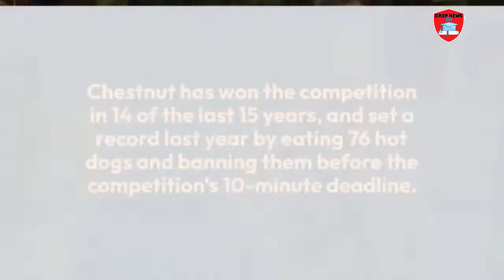Joey Chestnut, Mickey Pseudo Nathan's Hot Dog Eating Contest || Nathan's hot dog eating contest 2022